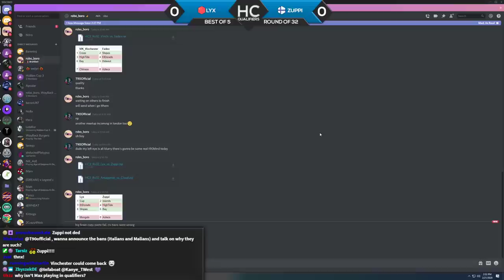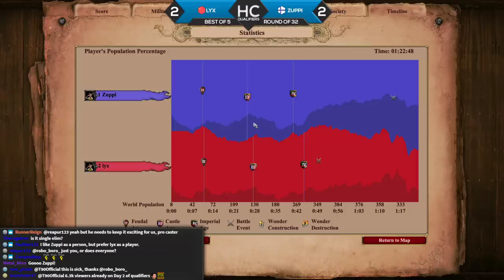HC3 Qualifiers! Lyx vs Zuppi (INSANE)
In one of the closest Best of 5's in Round 1 of the qualifiers, Lyx a Chinese monster faces off against Zuppi a Finish pro who is full of class and experience. Who will win to move forward on their journey to qualify into Hidden Cup 3?! Hidden Cup 3 Main Event is coming March 19th-22nd with a prizepool of over $50,000 and all players playing with hidden identities. on those dates and let's make history!